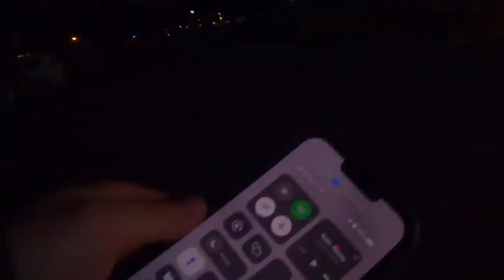NEVER PAID HIS FIRST PAYMENT!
🚨PAYMENT DEFAULT🚨